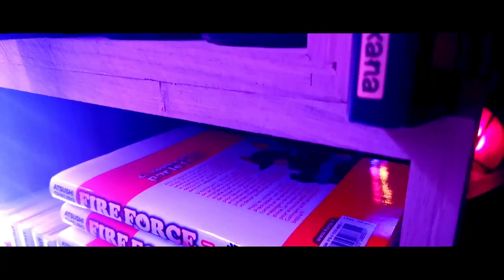Faire un DESSIN MANGA SEULEMENT AU STYLO BIC ! ( SNK FINAL SAISON Part 2 )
Coucou les petits loups, aujourd'hui je vais relever le défi de réaliser un dessin entièrement au stylo bic !

00:00 - Cinématique
00:44 - Croquis
3:02 - Encrage
7:02 - Rendu final